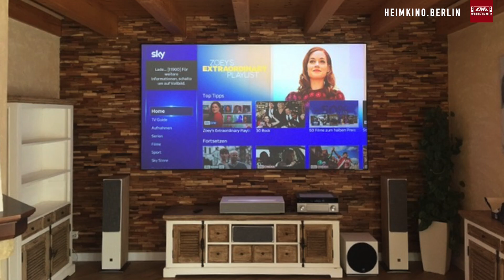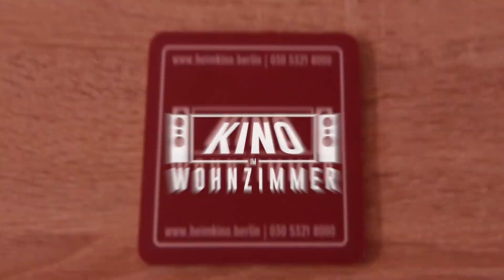Olaf's Heimkino #3 – Sternenhimmel, Beamerkasten Lüftung, Absorber etc.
Heute geht es endlich weiter mit Teil 3 von Olaf's Heimkinobau!
In den letzten Wochen wurde viel Zeit in der Werkstatt verbracht... ein Akustik-Sternenhimmel wurde gebaut, Akustikabsorber und der Beamerkasten inklusive Lüftung. Leider wurde das Budget auch schon einmal überschritten, aber seht selbst. 😅 Viel Spaß!

00:00 Intro
00:39 Frage der Woche
03:21 Beginn/ Auflösung wie viel Meter Kabel benötigt wurden
04:06 Schallschutztür
05:12 Fußboden Rohbau
05:33 Beamerkasten mit Lüfter
08:33 Sternenhimmel
12:09 Akustikelemente
16:50 Ausblick wie geht es weiter?

*Diese LED-Technik benutzen wir unter anderem 👁
*24V Warmweiß
*24V RGB+W
*LED Downlight
*iluminize Touch Wand-Dimmer
*LED-Controller Funk
*LED Netzteil 240W 24V 10A
+Zigbee 3.0 LED-Controller 5x 5A, 12V-36V

*1018 Ultra-Weitwinkel-Zoom-Objektiv
Mit diesen Werkzeugen arbeiten wir am liebsten 🛠

Adlergestell 777
12527 Berlin Köpenick

Für Fragen oder Terminvereinbarungen:
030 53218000